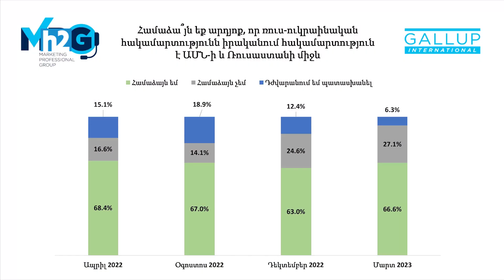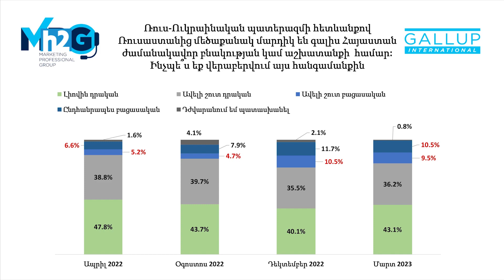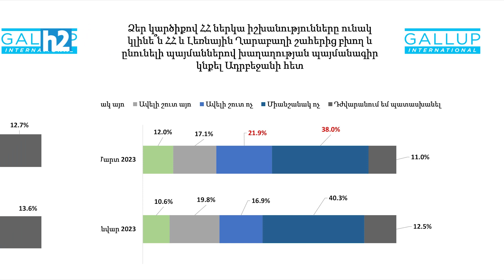Հայաստան տեղափոխված ռուսների նկատմամբ բացասական վերաբերմունքն աճում է. GALLUP: Լրաբեր - 7. 04 2023